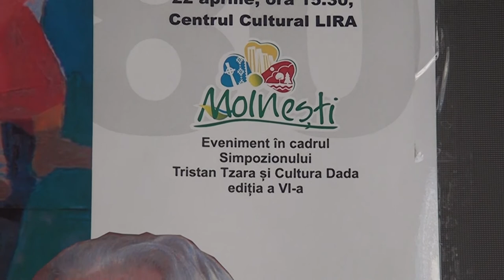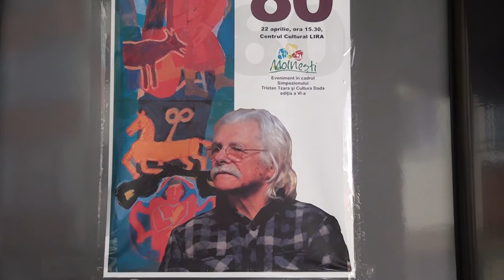LA MOINESTI Expozitie de pictura Maestrul Ilie Boca FILMARE EXCLUSIV TV ONESTI HD 4K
LA MOINEȘTI, județul Bacău, Expoziție de pictură Maestrul Ilie Boca. FILMARE EXCLUSIV TV ONEȘTI HD 4K.

Cu stimă,
echipa Exclusiv

Vizionare plăcută !